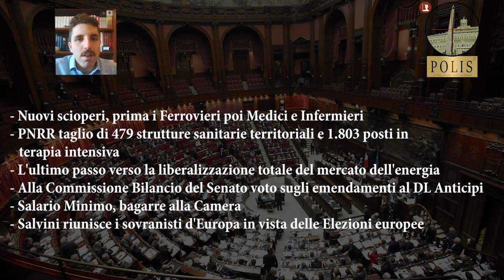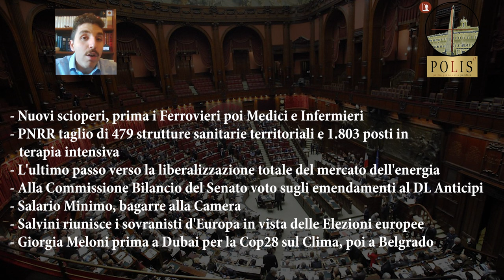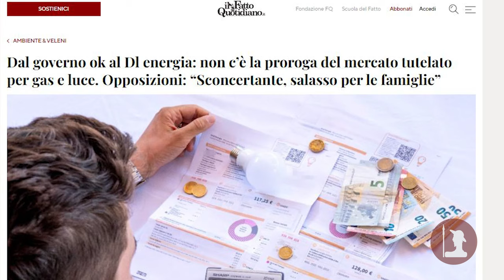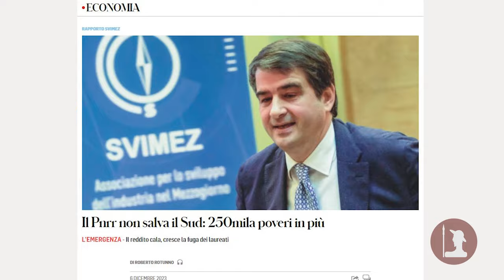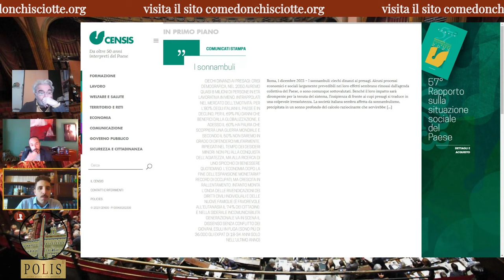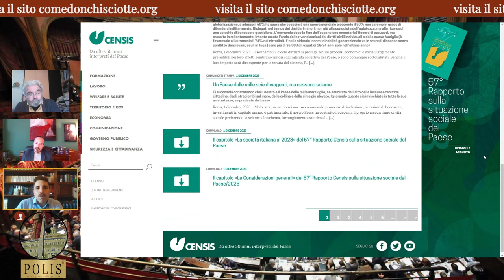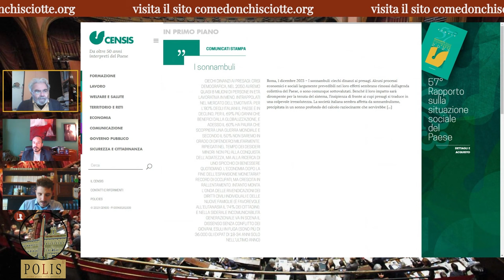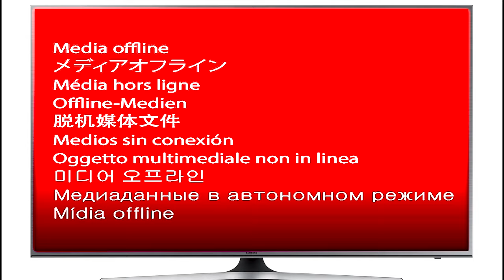Polis Stagione II pt. 13 – Italiani sonnambuli? E il Dissenso allora!?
Titolare del conto: Come Don Chisciotte
IBAN: BE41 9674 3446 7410
BIC: TRWIBEB1XXX
Causale: Raccolta fondi

È un'Italia sempre più vecchia e stanca quella descritta dal Censis, Fondazione che da oltre cinquant’anni svolge una costante e articolata attività di interpretazione della società italiana.

Un popolo di sonnambuli, come ci definisce il 57esimo rapporto pubblicato nei giorni scorsi; inerme di fronte ad una serie di vicende che stanno investendo il nostro presente e pregiudicando il nostro futuro, come il tracollo economico oramai inarrestabile per tutto l'occidente e gli equilibri geopolitici messi in discussione prima dalla Russia e poi da Israele.

Eppure ciò che il Censis non è riuscito a fotografare è la realtà degli attivisti, del cosiddetto popolo del dissenso, che invece da anni ha riconquistato le piazze e dei dibattiti proprio per spronare i nostri connazionali a prendere posizione rispetto a eventi che hanno una portata storica e che stanno contribuendo a modificare inesorabilmente il nostro modo di vivere. Un mondo che vede in prima linea schierati tutti coloro che attraverso l'informazione indipendente hanno cercato di mettere in guardia sull'ordoliberismo perseguito dall'Unione Europea a danno dei cittadini, sulle folli posizioni atlantiste che hanno chiuso le porte al nostro principale fornitore di Gas e alleato, sulle atrocità del governo israeliano sostenute dai governi occidentali, sull'incostituzionalità dell'imposizione di un vaccino sperimentale e da ultimo sulle distopiche applicazioni dell'infrastruttura digitale nelle nostre città.

Tanti sassolini in un mare di mainstream che persegue come unico scopo quello di rendere il popolo italiano esattamente come descritto dal Rapporto del Censis.

E allora ecco, per tornare all'attualità, apparire davanti ai nostri occhi il prossimo problema: la liberalizzazione del mercato dell'energia, uno dei settori strategici di una nazione che viene dato in pasto al capitale europeo. Nonostante in fondo sono tutti d'accordo, anche in questo caso subito è partito il teatrino mediatico, con le opposizioni che contestano mancanze di tutele per noi poveri consumatori, che rischiamo ulteriori rialzi in bolletta, e il governo, attraverso le parole di Giorgia Meloni, che ricorda come la fine del mercato tutelato l'hanno voluta nel 2017 i governi Renzi e Gentiloni, legandola indissolubilmente all'osannato PNRR. Della serie: senza sovranità monetaria, l'unico modo per ottenere gli euro europei è cedere anche tutto il resto. E meno male che questo è un governo di destra.

Infine come tutte le storie hollywoodiane che si rispettano ecco spuntare l’eroe, il principe verde, Matteo Salvini, che risorpassa a destra Giorgia Meloni in vista delle Elezioni europee presentandosi agli italiani come il difensore degli interessi dei cittadini contro le massonerie burocratiche europee.

La corsa per accaparrarsi l’elettorato è ufficialmente iniziata, al popolo del dissenso rimane il compito di strutturarsi per capire cosa vuole e come ottenerlo.